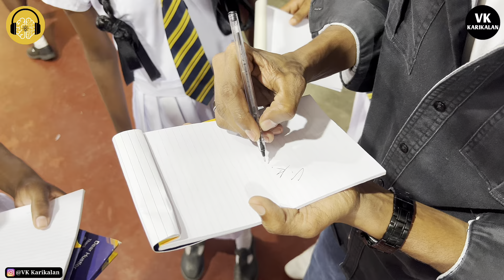😍 DHH 02 at கிளிநொச்சி மத்திய கல்லூரி! | VK Karikalan | Digital Hustlers Hub 🚀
🚀 எமது Digital Hustlers Hub இன் இரண்டாவது Digital Workshop கிளிநொச்சி மத்திய கல்லூரியில் 29/04/2024 அன்று வெற்றிகரமாக நடைபெற்றது. இதில் 250 இற்கும் மேற்பட்ட மாணவர்கள் பங்குபற்றி இருந்தனர்.

🚀 Our 02nd Digital Hustlers Hub, Digital Workshop took place with great enthusiasm at Kilinochchi Central College on April 29, 2024. Almost 250 students participated in this workshop. We’re thrilled to share insights and skills with the brilliant minds of tomorrow. Here’s to creating opportunities and fostering innovation among our youth!